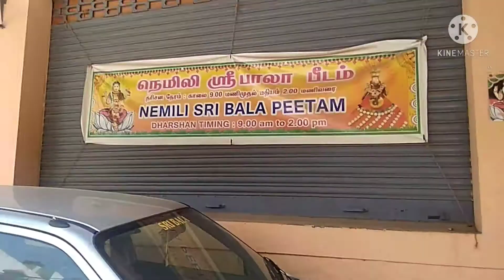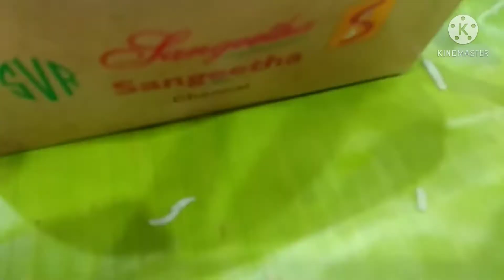ONE DAY TRIP WITH FAMILY ❤️ .... GOING TO TEMPLE | THEN HOTEL...SEMA ENJOYMENT ... 🔥